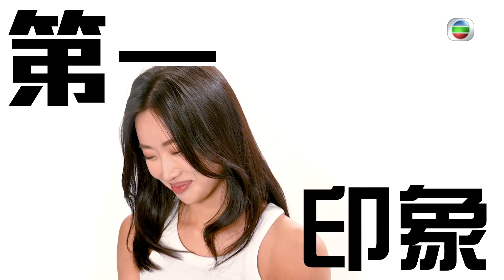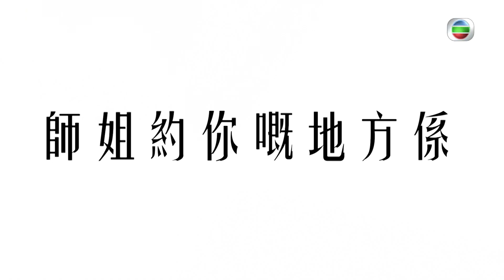2022香港小姐競選-小城美誌｜陳瑞菱X陸詩韻閒話「冰室」｜香港小姐｜香港茶餐廳｜選美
【2022香港小姐競選-小城美誌】陳瑞菱X陸詩韻閒話「冰室」

今集3號佳麗陳瑞菱Reina就同2005年香港小姐亞軍嘅陸詩韻約喺冰室見面，佢哋一見面就已經好投契，師姐陸詩韻仲推介咗一杯Reina從未飲過嘅飲品，之後仲互相分享喺「冰室」發生嘅回憶趣事，陸詩韻更大讚陳瑞菱有親和力，想知更多嘅互動，就千祈唔好錯過喇！

2022香港小姐競選-小城美誌｜星期一至日 晚上11:05 PM ｜翡翠台

想免費睇番呢集 2022香港小姐競選-小城美誌 嘅精彩內容? 登入myTV SUPER免費點播最近7日TVB自製節目:

Like + Follow = 緊貼 TVB 各劇集及藝員動態！